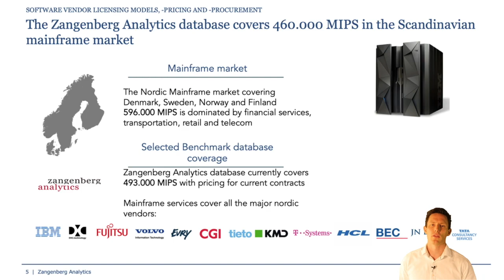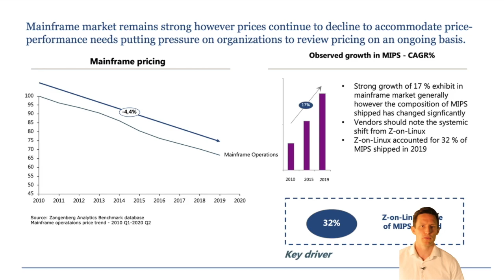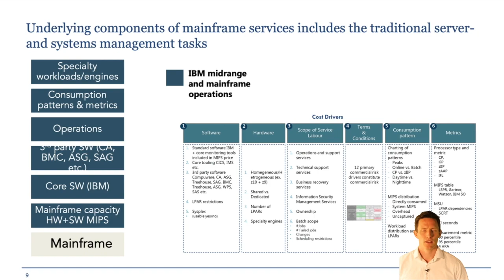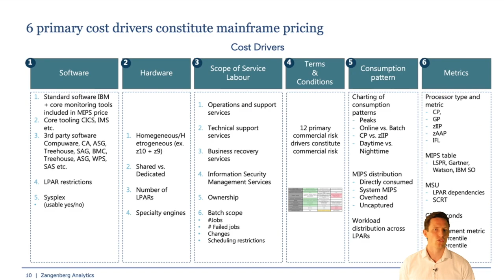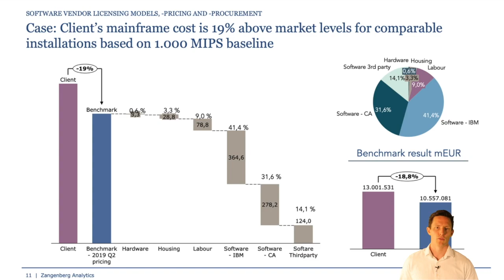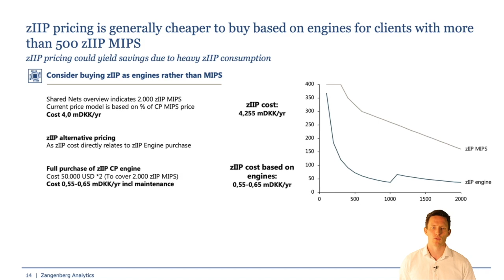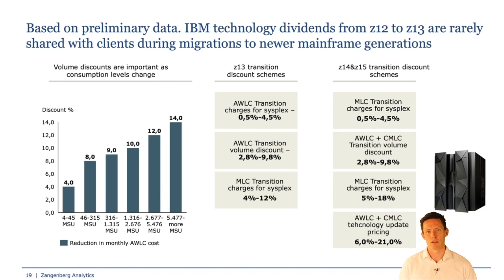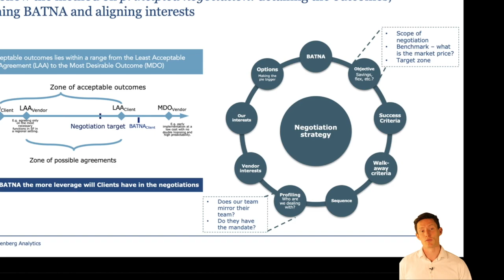Mainframe Pricing - Frederik Bastkær Christensen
This video is about Mainframe Pricing - Frederik Bastkær Christensen